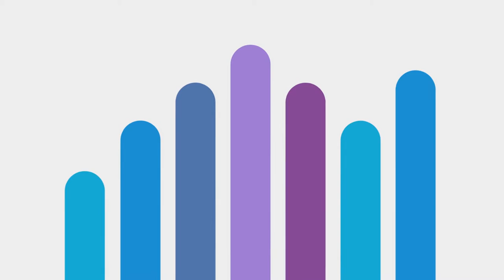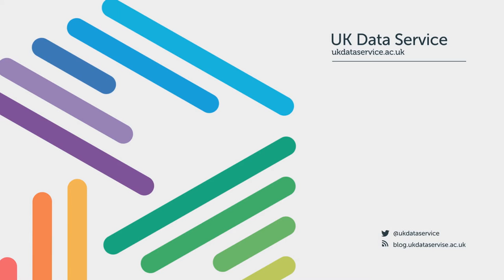Alan Felstead - Depositing data with the UK Data Service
Alan Felstead, Research Professor at Cardiff University, discusses the impact of making data available through the UK Data Service